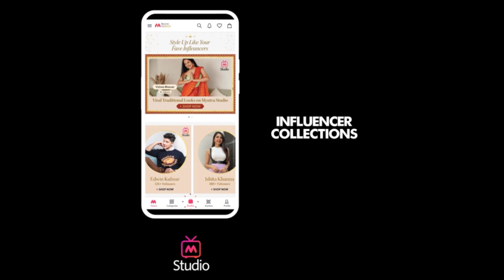My Weekly Hair Care Routine | Healthy Hair Routine - Myntra Studio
Maintaining naturally curly hair is now easy because we bring to you the best curly hair care routine, which you can do at home.

जी हां, घुंघराले बालों की हेयर केयर रूटीन के लिए अब आपको सैलून जाने की जरूरत नहीं है, क्योंकि आप यह काम घर पर ही कर सकती हैं।

This hair care routine for women comes in just a few easy steps, so you can follow it without worrying about wasting any time.

To get curly hair at home, you must indulge in a hot oil treatment at home. After massaging the hot oil onto your scalp, wrap a warm towel on your head to enable the oil to penetrate deep into your scalp.

Shampoo your hair followed by a conditioner. To maintain a full curly hair care routine at home, apply a leave-in conditioner and a hair care serum. It is best to define your curls by scrunching the product onto your locks. Without using any heat tools, let your hair air dry.

For curly hair care routine tips, simply watch this episode till the end.

Check Out Other Similar Video:
How To Get Chopstick Curls at Home (2021) | Hair We Go | Myntra Studio
Must Follow These Steps to Get Healthy Hair | Hair Care at Home - Myntra Studio

Myntra Studio is Myntra’s social platform where India’s leading fashion and beauty influencers create hundreds of highly entertaining, useful, and informative shoppable content daily. Myntra Studio is your go-to destination for daily inspiration, trend watches, styling hacks, pairing advice, and lots more! If you’re on Myntra Studio, you will never miss out on any trending hacks, celebrity fashion, or lifestyle updates. What’s more? Everything you watch on Myntra Studio can be shopped with a button. Online shopping cannot get better than this. Welcome to the new way of shopping.